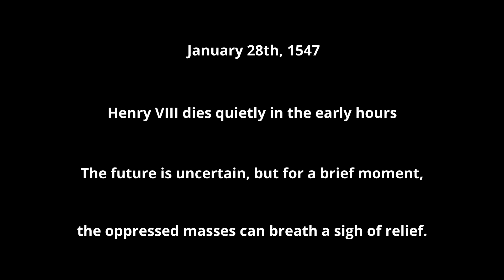The English in Old Town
A collaboration between Video Nation and Scoil Mhuire Abbeyleix, these six short films are the result of a unique audio-visual project whereby the students researched, produced and shot 6 short documentary films on different subjects relating to Abbeyleix history, with smart devices, facilitated by the team at Video Nation.